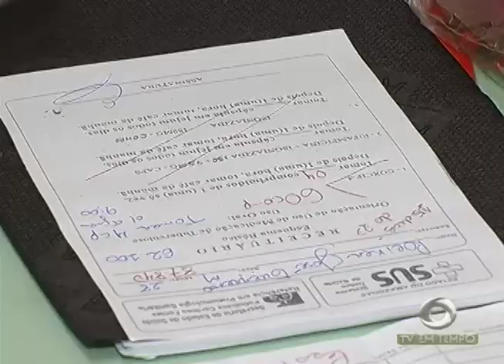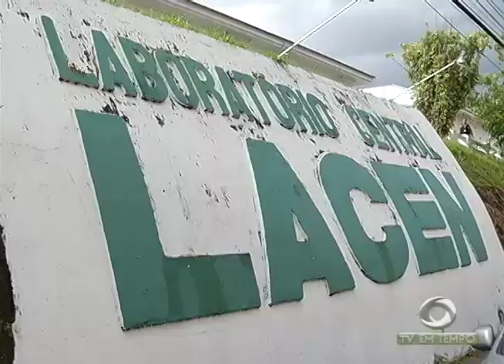BOLETIM EM TEMPO - MANHÃ (09.06.2017)